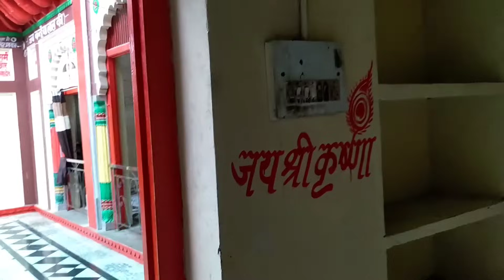Yasoda Maiyya Ka Ghar Gokul | कृष्ण जी को पालने वाली यशोदा मईया का घर | Gokul Mathura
इस वीडियो में हमने यशोदा मईया का घर दिखाया है, जो कि भगवान श्री कृष्ण को पाल - पोषकर बड़ा किया। इसी यशोदा मईया के घर कृष्ण जी का बचपन बिता था, जहां पर वो माखन चुराया करते थे ।
यशोदा मईया का घर मथुरा से करीब 12 किमी दूर गोकुल में पड़ता है ।